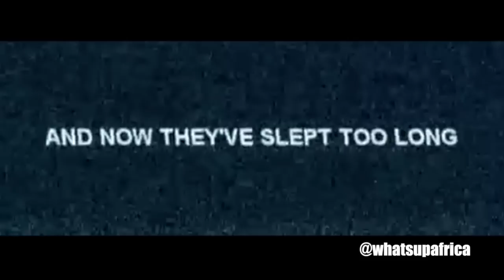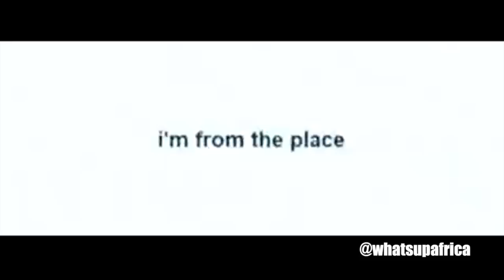JOYCE BANDA VS MADONNA (UNCUT)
This week, a spin on the sniping between Malawi President Joyce Banda and the country's biggest private donor, Madonna. There's a preview of 'Little one', the moving new film selected as South Africa's entry for the Oscars. And Ikenna names the best African hip-hop track of not just the last year, but the last two years.

What's Up Africa is a weekly video blog presented by Ikenna Azuike and filmed and edited by Sandesh Bhugaloo about creative Africa (Ikenna Azuike is Africa's answer to Ray William Johnson ;-))

Produced by Radio Netherlands Worldwide